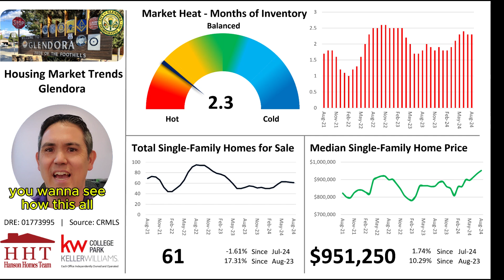Glendora Housing Market Trends Update - September 2024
Curious about what's happening in the Glendora housing market? Here's my latest update on the real estate market trends.